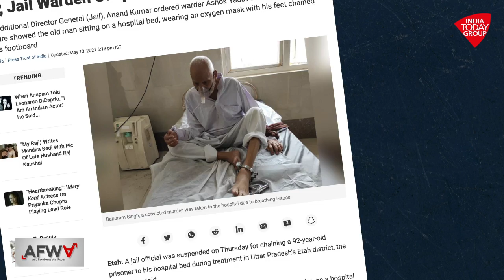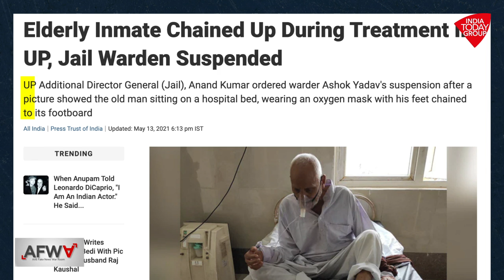Fact Check Video: Unrelated Image Shared Claiming Late Fr Stan Swamy Tied To His Hospital Bed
An image of an elderly man on oxygen support and his feet chained to the footboard of the hospital bed went viral on social media with the claim that the man in the photo is late Fr Swamy.
India Today Anti Fake News War Room (AFWA) found that the man in the viral image is not Fr Swamy but Baburam Balwan Singh, a convicted murderer, who was admitted at a government hospital in Uttar Pradesh's Etah.